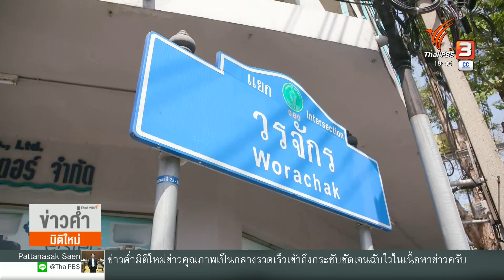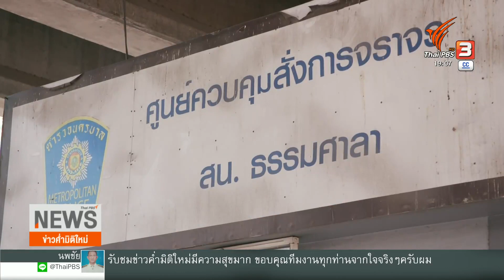ขโมยเครื่องกระตุกหัวใจเกือบ 30 เครื่อง ทั่ว กทม. | ข่าวค่ำมิติใหม่ | 25 ม.ค. 66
เครื่องกระตุกหัวใจ หรือ AED ที่ติดตั้งไว้ตามพื้นที่สาธารณะในกรุงเทพมหานคร และจะทำหน้าที่ช่วยชีวิตผู้ป่วยที่มีอาการหัวใจล้มเหลวเฉียบพลัน หายไปจากหลายพื้นที่เกือบ 30 เครื่อง เมื่อลงไปตรวจสอบพบว่า หลายเครื่องหายไปจากป้อมตำรวจที่เป็นจุดติดตั้งเครื่อง